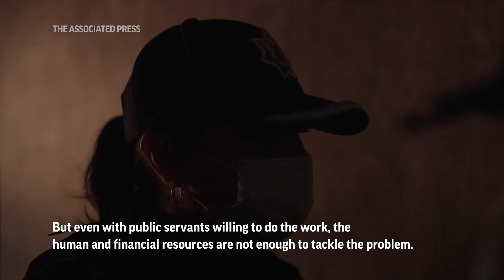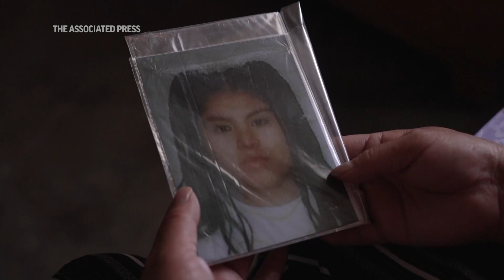No end in sight for femicides in Mexico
RESTRICTION SUMMARY:

++CLIENTS PLEASE NOTE: ANNOTATION UNDER SHOT 7 AMENDED WITH CORRECT NUMBER OF CALLS++

ASSOCIATED PRESS
San Salvador Atenco, Mexico  -  10 November 2022
1. Various of Mónica Citlalli Díaz's wake
2. Various of Massiel Olvera, Díaz's sister, talking to local journalists
ANNOTATION: Mónica Citlalli Díaz disappeared on her way to work on November 3. Her body was found six days later on the side of the road.
ANNOTATION: Díaz is another alleged victim of femicide in the state of Mexico, the entity with the highest number of such crimes.
3. SOUNDBITE (Spanish) Massiel Olvera, Mónica Citalli Díaz's sister:
“Her trousers, her shoes, her little hands, her nails, her rings, I didn’t see her face but I know her, those were her little legs. It was my baby, it was my sister who was there, thrown away like garbage.”

ASSOCIATED PRESS
Ecatepec, Mexico - 11 November 2022
4. Various of Mónica Citlalli Díaz's funeral
ANNOTATION: On average 10 women are killed in Mexico every day.

ASSOCIATED PRESS
Naucalpan, Mexico  - 2 July 2022
++NIGHT SHOTS++
5. A deserted street
ANNOTATION: This year there have been over 100 femicides in the state of Mexico, where 11 municipalities are under an alert for gender-based violence.
6. Various of members of the police talking to alleged victim of gender-based violence ++UPSOUND (Spanish) alleged victim of gender-based violence: "My partner told me that if he didn't end up in jail, he was going to come and kill me and my dad."++
7. Various of members of the police talking to alleged victim of gender-based violence
ANNOTATION: So far this year, 911 has received over 52,000 calls related to gender-based violence in the state of Mexico alone.
ANNOTATION: Women reporting GBV often receive little help from authorities. Some blame victims for the abuses or even their own deaths.
ANNOTATION: But even with public servants willing to do the work, the human and financial resources are not enough to tackle the problem.

ASSOCIATED PRESS
Chimalhuacán, Mexico  -  11 May 2022
8. Various of Lidia looking at photos of her late daughter Diana Velázquez ++UPSOUND (Spanish) Lidia Florencio, mother of Diana Vélazquez: "I took this photo of her from her library credential. This is how she had her hair styled the last time I saw her, my beautiful daughter."++
ANNOTATION: Diana Velázquez was making a call outside her home when she disappeared. She was raped and killed on July 2, 2017.
ANNOTATION: Her family later found her lying on the floor of a morgue, where she had been for days.
9. SOUNDBITE (Spanish) Lidia Florencio, mother of Diana Vélazquez:
"We have been vocal about all that happened in Diana's femicide, that authorities didn't do their job, especially about them saying she was male (when they found her). Authorities do whatever they can not to investigate the violent deaths of women for what they are, femicides, deaths of women because of hatred, because of that machismo existing in this femicidal Mexico."

ASSOCIATED PRESS
Chimalhuacán, Mexico  -  2 July 2022
10. Various of Lidia Florencio talking to women rights activists on the anniversary of the killing of her daughter Diana Velázquez ++UPSOUND (Spanish) Lidia Florencio, mother of Diana Vélazquez: "I am not going to get tired, I am going to keep demanding justice and truth for my daughter, because they killed her and I will never forgive them. We cannot say that justice has been served, there's still a lot to do."++
ANNOTATION: According to the organization, evidence is lost, there is insufficient investigation and a gender perspective is lacking.